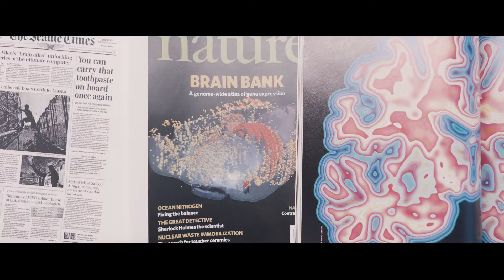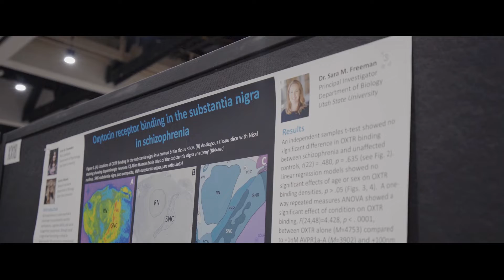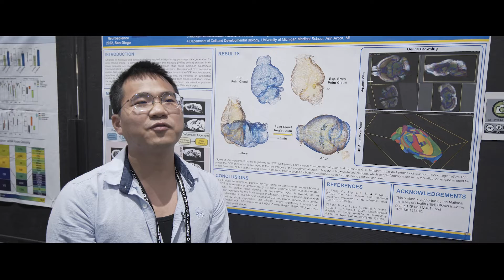20 Years of Allen Impact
Over the past two decades, the Allen Institute has pioneered big, team, and open science approaches to understand life and advance human health. Data, tools, and scientific resources developed by the Institute have empowered researchers from across the globe to ask bold questions about human biology and unlock insights that propel science forward.

Learn how the Allen Institute is sharing science with the world to transform human health